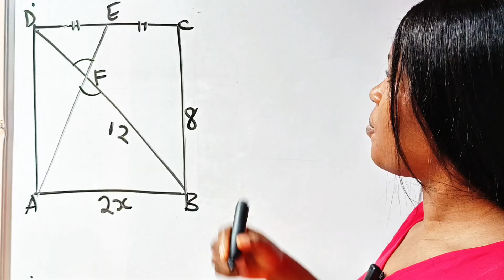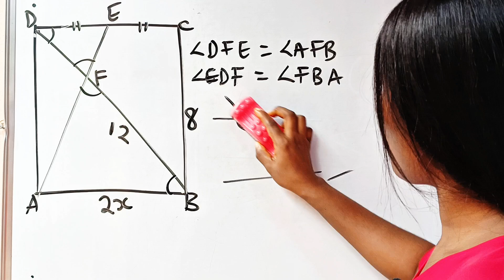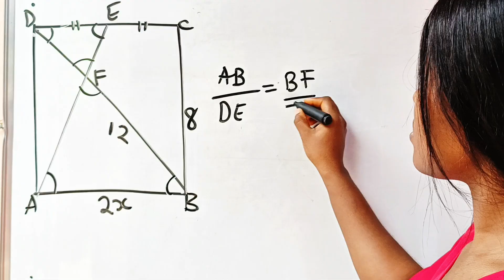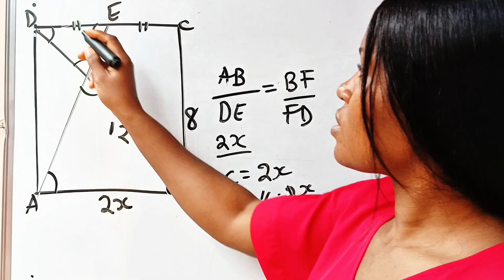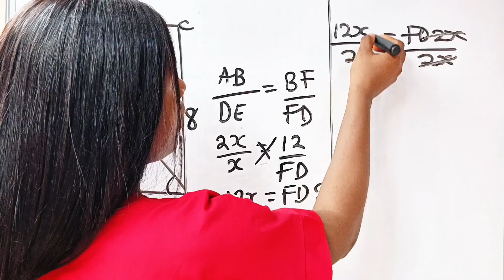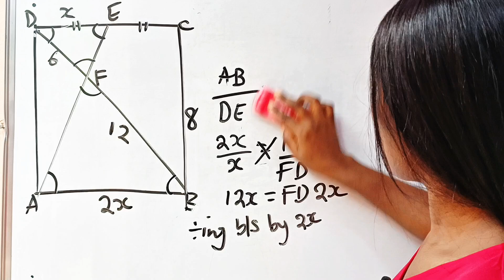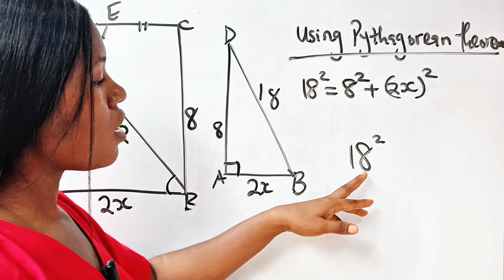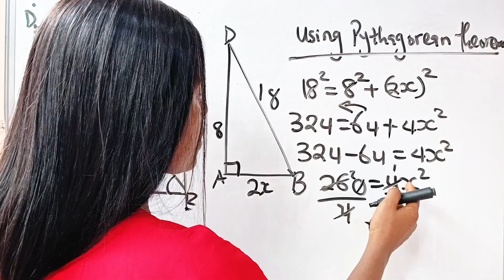Unpacking a geometry Olympiad problem| from intuition to proof.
A Geometry math olympiad question that tests the knowledge of Trigonometry and algebra.